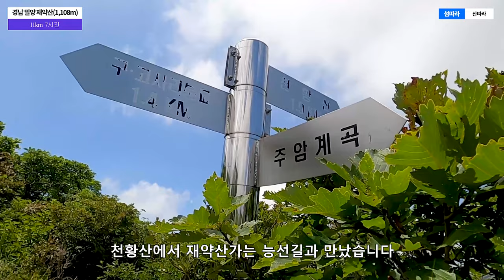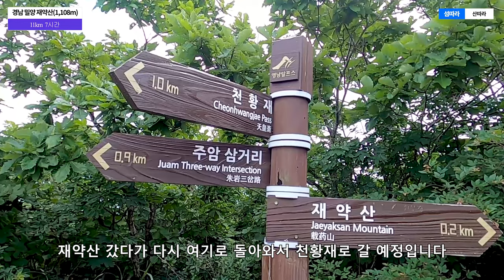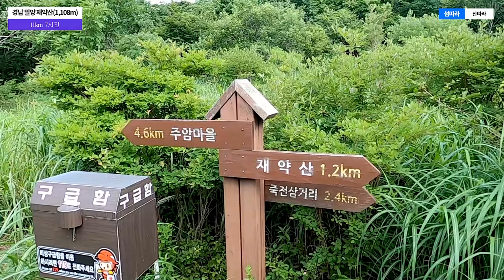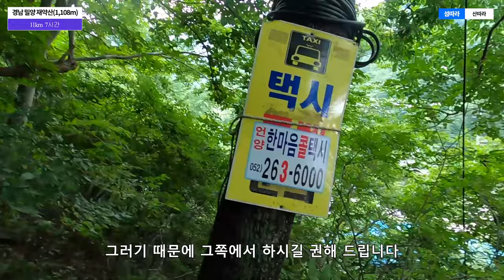영남알프스 재약산 등산 주암계곡코스 여름산행 계곡산행 심종태바위 주계바위 천황재 명산100 코스안내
대한민국 산과 섬   탐방채널

계속된 장마로 주말에도 날씨가 좋은 날이 손에 꼽을 정도였는데 이날은 모처럼 화창한 날씨를 선사했습니다.
등산로는 폭우의 여파로 곳곳이 계곡으로 변해 있었으며, 많이 미끄러웠던 산행이었습니다.
계곡은 물로 넘쳐 주체하지 못하는 모양새입니다.

영남알프스에 속해 있는 재약산에 오르는 길은 주로 표충사코스와 배내고개, 얼음골케이블카를 타고 등산을 많이 하십니다.
오늘은 계곡을 끼고 있는 주암에서 산행을 시작합니다.

오르면서 만나게 되는 심종태바위까지는 급경사 구간이며 이 구간을 지나면 걷기 좋은 길이 이어지고 곳곳에 멋진 비경을 보여주는 곳입니다.
영남알프스 산군들이 병풍처럼 둘러싸여 있어서 또 다른 느낌을 느낄 수 있는 곳입니다.
하늘에서 보는 재약산 정상은 암릉으로 되어 있으며 사자평이 한눈에 들어는 곳입니다.
천황재에 가까워질수록 천황산의 모습이 한눈에 들어옵니다.

하산할 때 만나게 되는 4km 길이의 주암계곡길을 따라 걷다 보면 더위를 날리기에 충분하다고 봅니다.

가지산 1,241m
천황산 1,189m
운문산 1,188m
신불산 1,159m
재약산 1,108m
영축산 1,081m
간월산 1,069m
고헌산 1,034m
문복산 1,015m

📢BGM
✔️Track - TheFatRat - The Calling (feat. Laura Brehm)

BGM출처
Romantic Inspiration

📢BGM
✔️Track - Jay Someday - White Horses

📢BGM
✔️Track - Towards New Horizons - Inspiring Epic